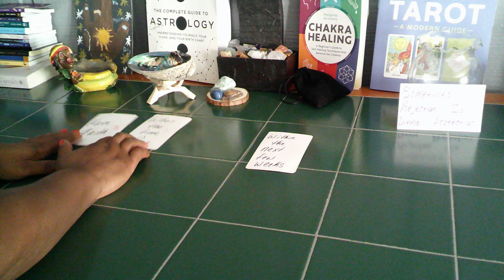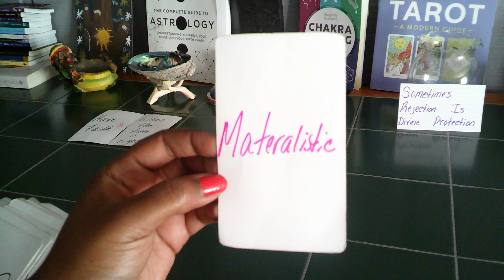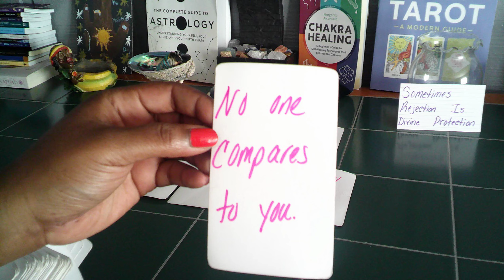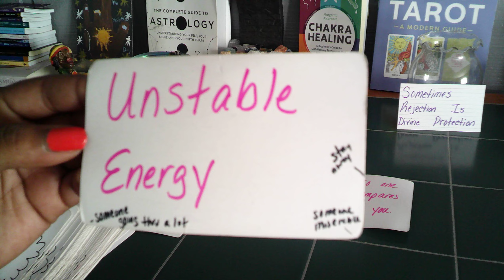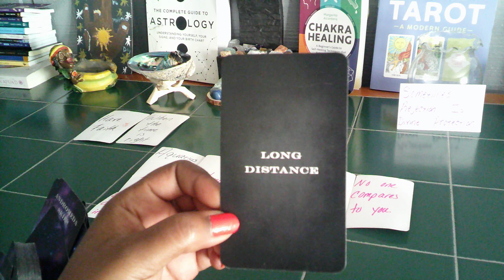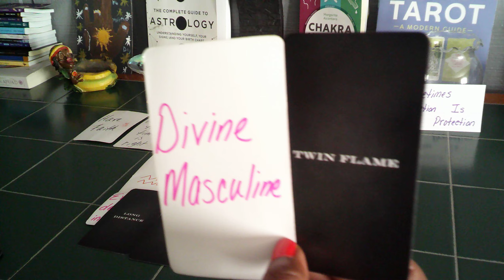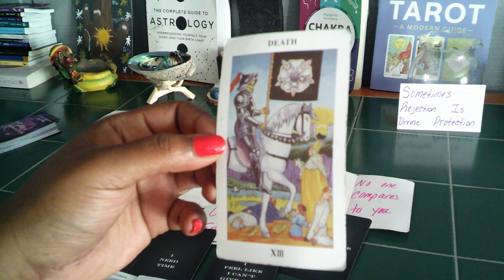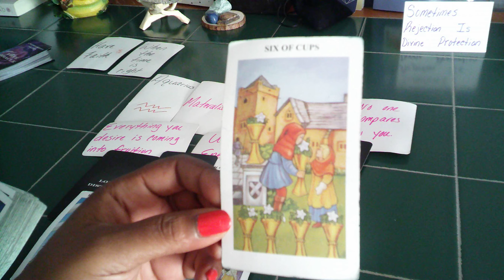LIBRA - YOUR DM WANTS TO COME RUSHING IN BECAUSE THEY LOVE YOU AND NOBODY COMPARES TO YOU